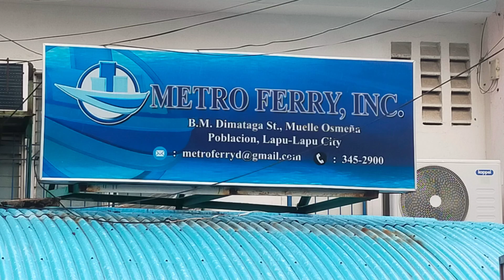TAONG HALAMAN PRANK: LAPU-LAPU CITY". 😁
Thank you to all people of Lapu-lapu, pasenger & beside Lapu-lapu church